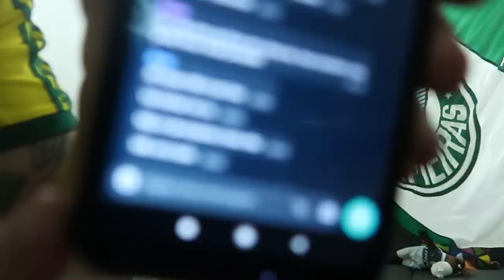REACT - PALMEIRAS 3 X 0 Bahia - TORCEDOR LARGOU A GUERRA PARA VER O VERDÃO!